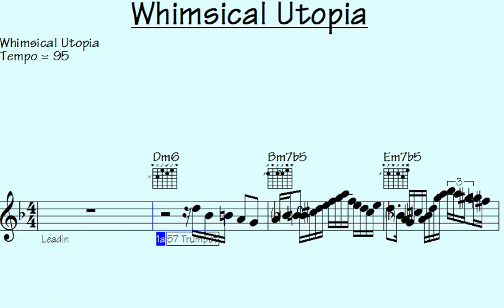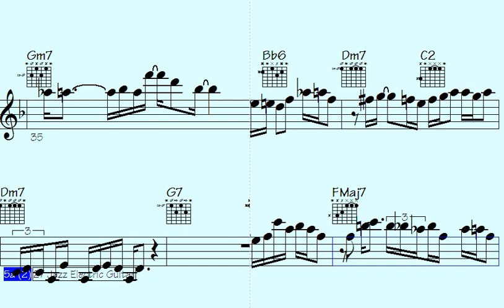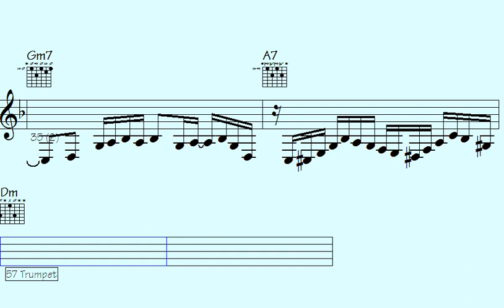️Ragtag Wizard Unleashes Mind-Blowing Solos on 'Whimsical Utopia' - You Won't Believe Your Ears.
"Prepare to be astonished as a ragtag wizard conjures mesmerizing solos on 'Whimsical Utopia,' leaving your ears in awe."

l2k 51-238